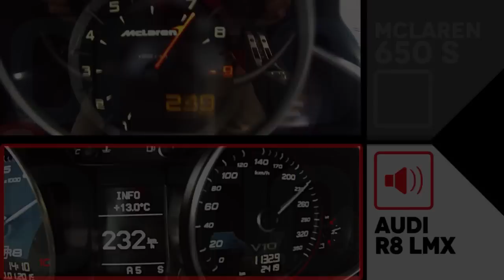★ 0-200 km/h • Audi R8 LMX vs McLaren 650S (Option Auto)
• Audi R8 LMX - V10 5.2 atmosphérique - 570 ch à 8 000 tr/mn - 55.1 mkg à 6 500 tr/mn - boîte S tronic à 7 rapports - Vmax : 320 km/h - 0 à 100 km/h en 3.4 s - transmission quattro - Prix France : 219 000 € - Janvier 2015 - Option Auto n°212 (Février/Mars 2015)

• McLaren 650S Spider - V8 3.8 biturbo - 650 ch à 7 250 tr/mn - 69.1 mkg à 6 000 tr/mn - 0 à 100 km/h en 3.0 s - 0 à 200 km/h en 8.6 s - Vmax : 329 km/h - Boîte SSG à 7 rapports -

- WITHOUT LAUNCH CONTROL - ON ROAD SPEEDO / NOT A SINGLE DYNO TEST ON OPTION AUTO VIDEOS